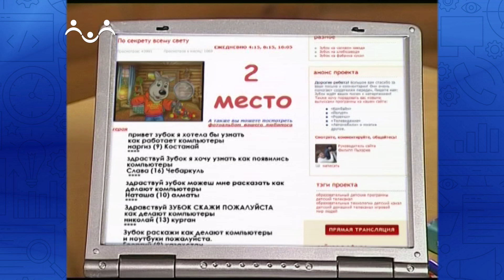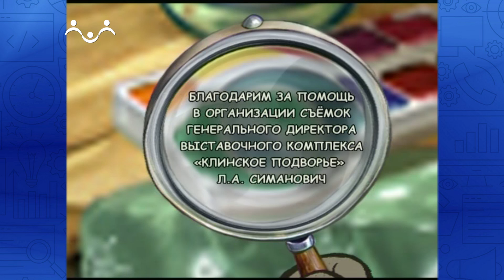По секрету всему свету. Новогодние игрушки